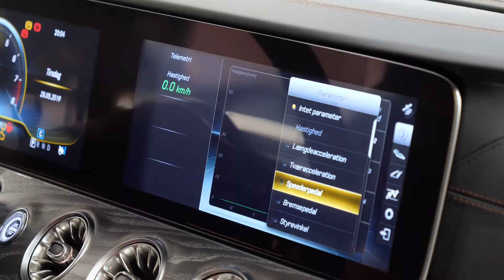Mercedes-AMG GT 4-dørs Coupé - interiør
Se med når vores AMG-nørd Jarvis tager et nærmere kig på interiøret i den ny Mercedes-AMG GT4 Coupé.
I videoen gennemgår Jarvis det opdaterede interiør i den ny Mercedes-AMG GT4 Coupé der er en blanding af ren luksus og ræs.